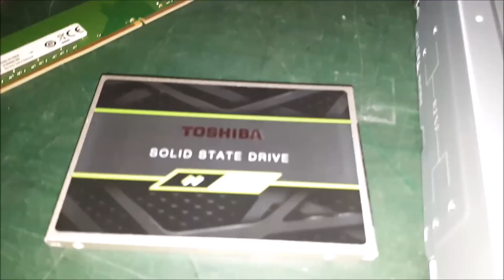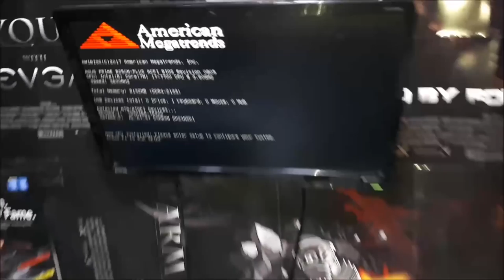EMRULLAH İLE SON VİDEO ...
Bugün 7 yıl çalışmış olduğu şirketten Astsubaylık için ayrılan Emrullah ZENGİN ile son bir video çekelim dedik.

Güzel günler geçirdik. Kimi eğlendik kimi güldük, kimi zor zamanlar geçirdik. Herşey için Teşekkürler... ;))

Umarım yeni işinde mutlu olursun.